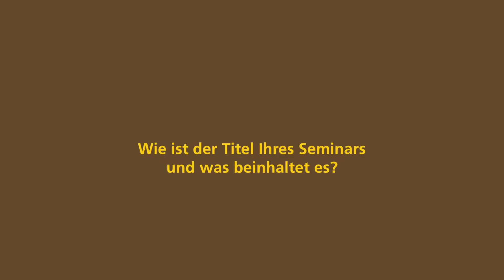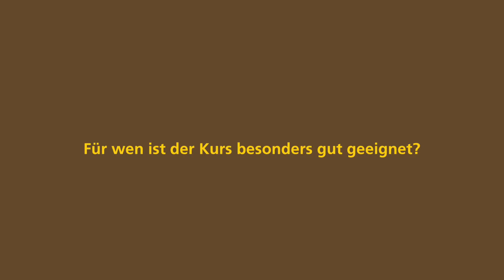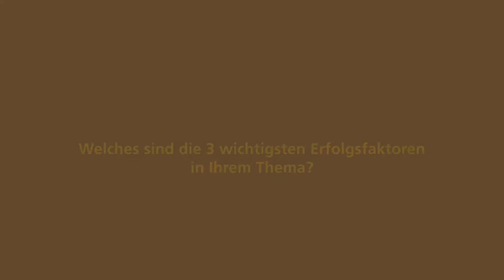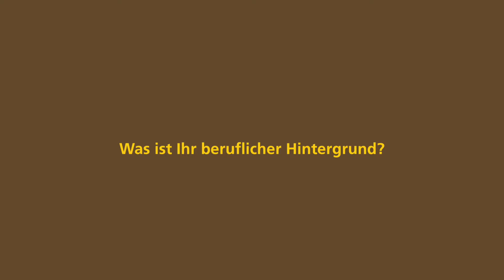Direct-Marketing-Seminar «Reden ist Silber, Zeichnen ist Gold» mit Roland Siegenthaler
| In den beliebten und praxisbezogenen Direct-Marketing-Seminaren der Post profitieren Sie vom Wissen unserer kompetenten Fachreferenten. Stimmen Sie sich mit diesem Video darauf ein, wie Sie mit einfachen Skizzen und Bildern schnell und überzeugend kommunizieren. Lassen Sie sich von der Freude am Lernen und Weiterkommen anstecken, und melden Sie sich für das Tagesseminar an.